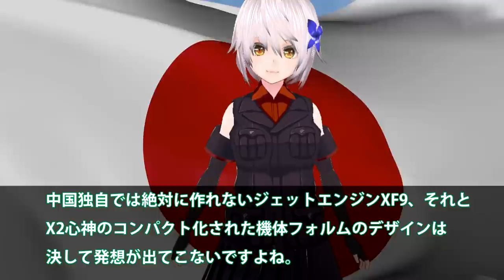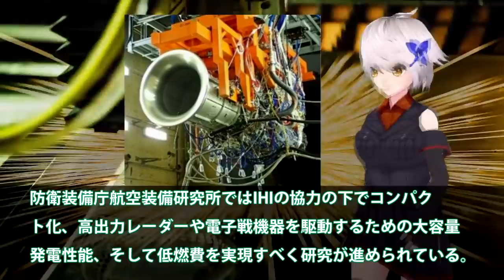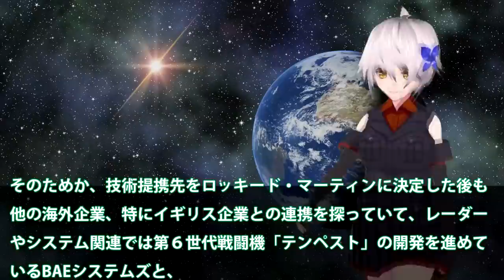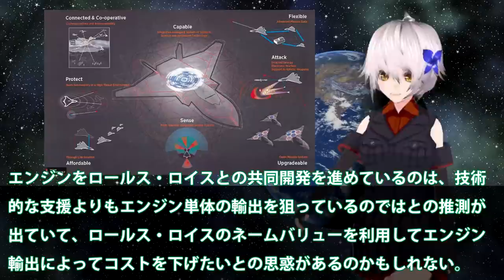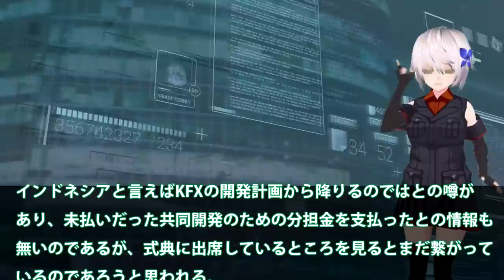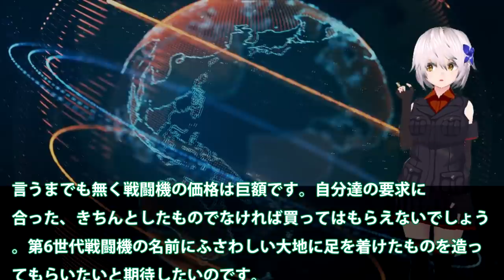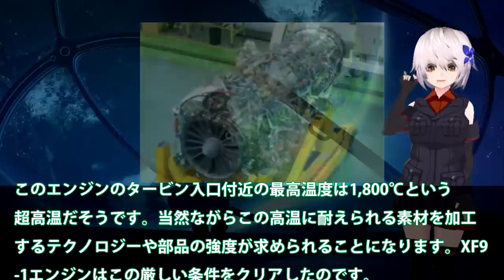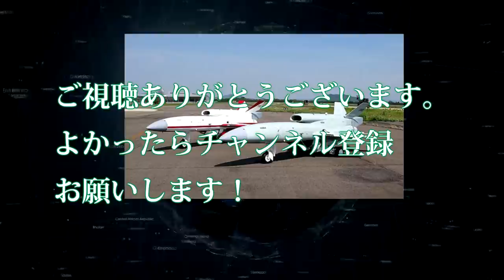中が欲しがったXF9エンジンは大発電能力世界トップ！中欲しがった心神とIHI製XF9の性能とは？F22のF100と同じではとの指摘も・・・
関連動画
【海外の反応】XF9エンジンを欲しがる米英！純国産重要部品ジェットエンジンXF9が揃った！F3戦闘機へつながる心神は序章に過ぎなかった・・・【グレートJAPANちゃんねる】
【海外の反応】お隣さん「100年経っても日本の背中は見えない‼」世界一のエンジン「XF9-1」と自称国産化のガスタービンエンジンを比較していた【日本のあれこれ】
【海外の反応】XF9エンジンを欲しがる米英は？純国産重要部品ジェットエンジンXF9が揃った！F3戦闘機へつながる心神は序章に過ぎなかった・・・【にほんのチカラ】

引用・転載「出典：海上自衛隊ホームページ」
引用・転載「出典：航空自衛隊ホームページ」
引用・転載「出典：陸上自衛隊ホームページ」

【海外の反応】「世界征服も可能」日本製の戦闘機エンジン「XF9-1」の性能に世界が驚愕！
米も苦戦する次期戦闘機エンジン開発！日英共同開発次期XF9は大発電性能？近未来兵器の登場でさらなる電力を・・・
【海外の反応】次期戦闘機F 3エンジンIHI XF9-1ロールスロイスも手を組みたくなる日本製最強ジェットエンジン驚愕の性能とは？韓国「作れるの？」【令和ニュースみんなの声2】
【海外の反応】衝撃!!F3戦闘機エンジンついに完成！IHI XF9-1開発者も驚く日本製最強ジェットエンジン性能とは・・・【ゆっくり日本の魂】
国産ジェットエンジンXF9完成かIHI製高い推力に！アフターバーナーなしでもマッハで水力を？【ゆっくり解説・軍事News】